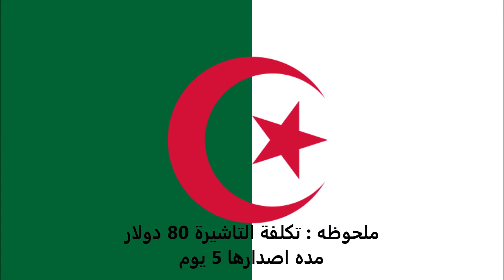الاوراق المطلوبة للتقديم على تأشيرة السعودية للجزائريين